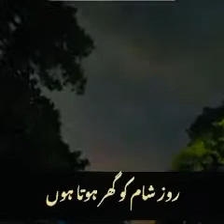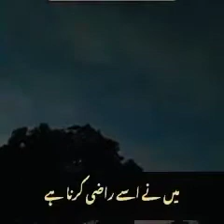Aik mian bibi ka waqia | aslahe mashra byaan | peer ajmal raza qadri saab